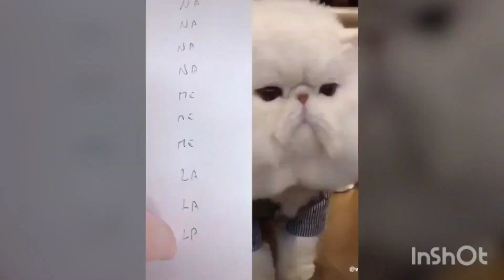موت من الضحك القطط تتكلم هههههههه funny animals#الضحك cute 10 مليون مشاهدة